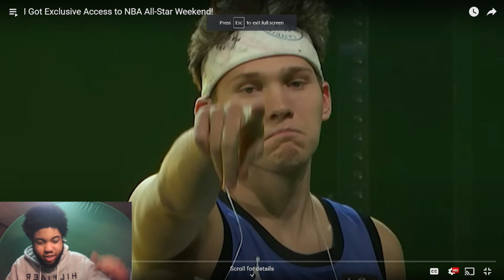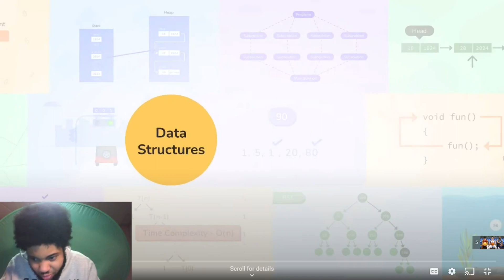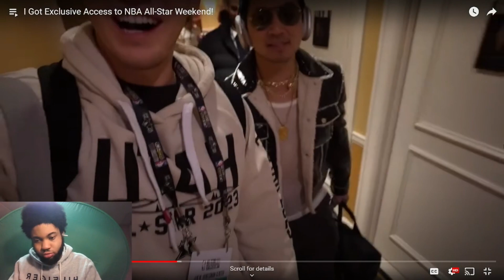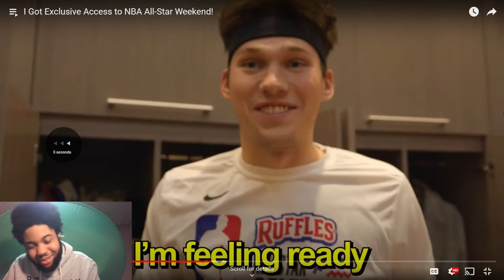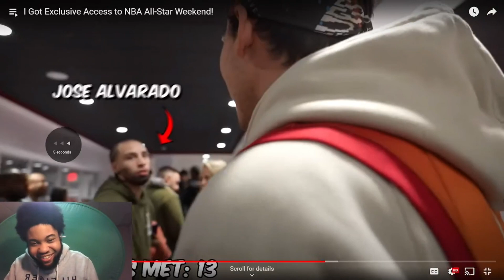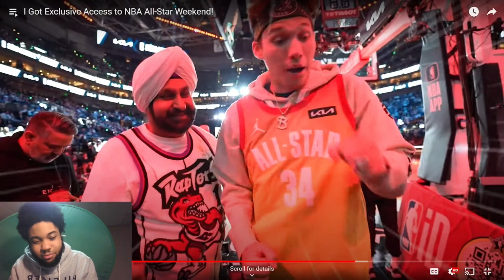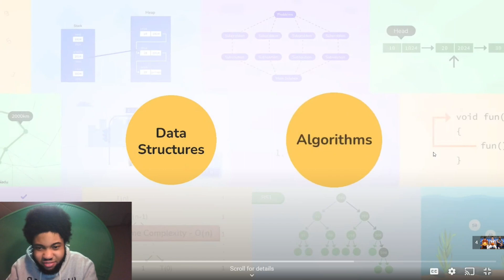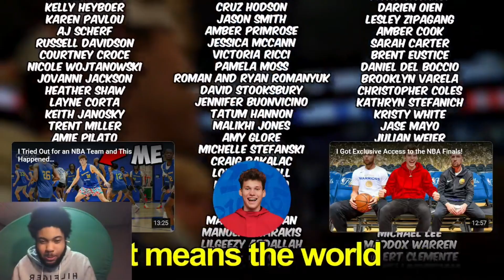Reacting To I Got Exclusive Access to NBA All-Star Weekend!